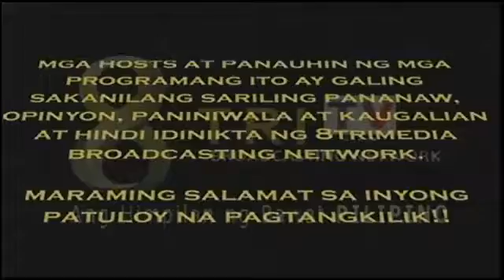KLINIKA ON AIR Dr. Cecil Catapang & Ryan George JULY 14 2016